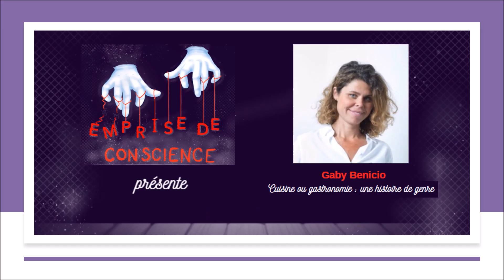Cuisine ou gastronomie : une histoire de genre | Gaby Benicio | TEDxIMTMinesAles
Gaby Benicio est sommelière issue de Sao Paulo. Après avoir rencontré Amélie Darvas cheffe cuisinière, les deux femmes décident d'ouvrir un premier restaurant près du canal Saint-Martin à Paris, Haï Kaï. En 2019, le duo décide de quitter la région parisienne pour s'installer près de Montpellier et ouvrir un autre restaurant, Apönem qui a reçu une étoile Michelin.
Gaby Benicio évoque sa passion et la difficulté qu'il existe pour une femme de s'affirmer et trouver sa place dans un milieu qui reste exclusivement masculin. Gaby Benicio a 35 ans, elle est sommelière issue de Sao Paulo. Après avoir rencontré Amélie Darvas cheffe cuisinière, les deux femmes décident d'ouvrir un premier restaurant près du canal Saint-Martin à Paris, Haï Kaï. En 2019, le duo décide de quitter la région parisienne pour s'installer près de Montpellier et ouvrir un autre restaurant, Apönem qui a reçu une étoile Michelin. This talk was given at a TEDx event using the TED conference format but independently organized by a local community.